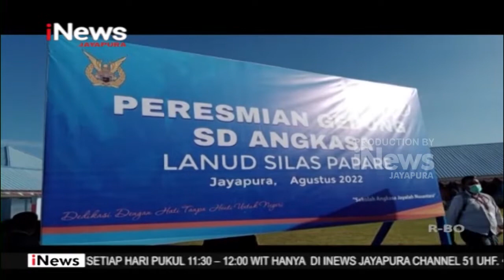I NEWS PAPUA - KETUA UMUM PIA GARINI RESMINKAN SD ANGKASA LANUD SPR JAYAPURA